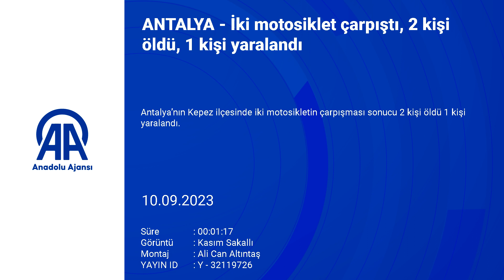Antalya'da iki motosiklet çarpıştı, 2 kişi öldü, 1 kişi yaralandı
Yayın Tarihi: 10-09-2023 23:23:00